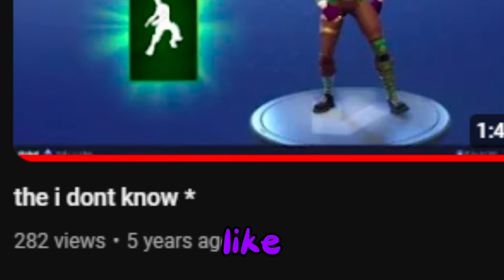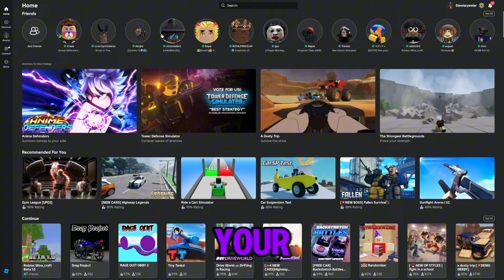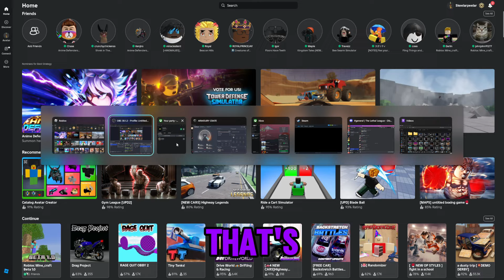Roblox Stole Minecraft (Its Bad)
RIP Clip champ
Should me and tae play real minecraft?

Shout out to @TarDieTae3